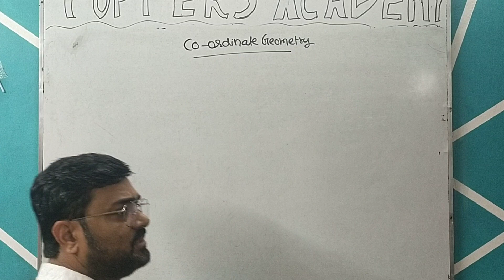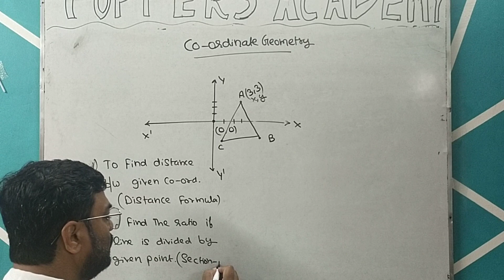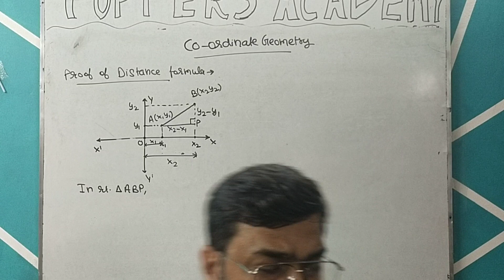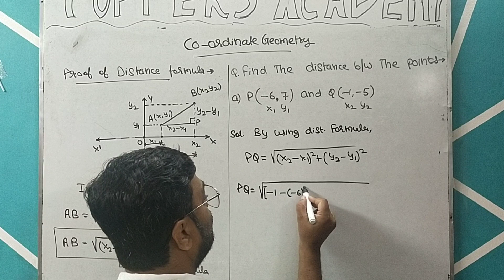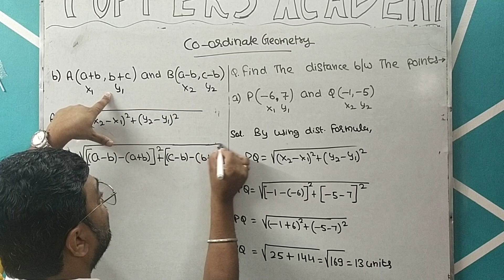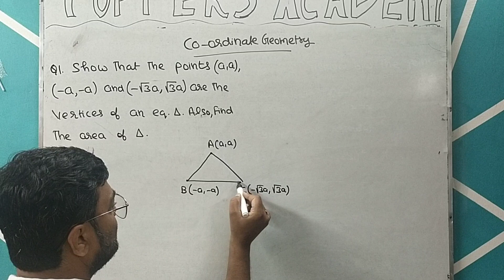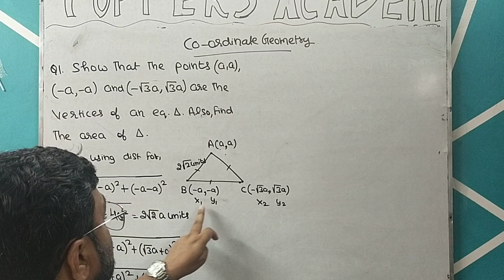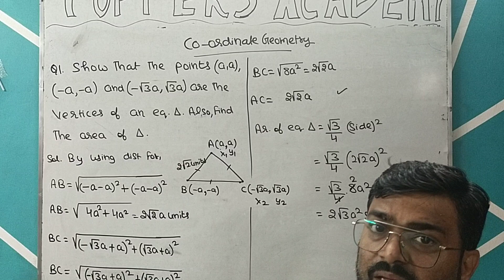10th Maths co-ordinate geometry -01 A (2023-24)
10th Maths co- ordinate geometry -01A (2023-24)